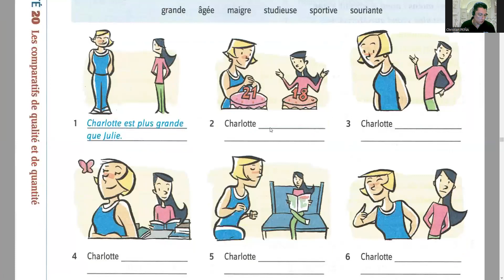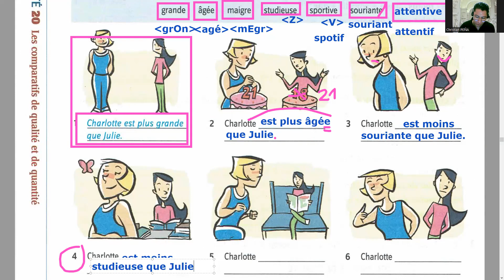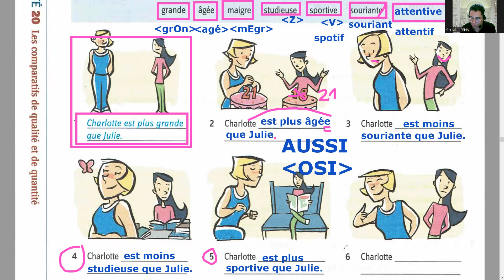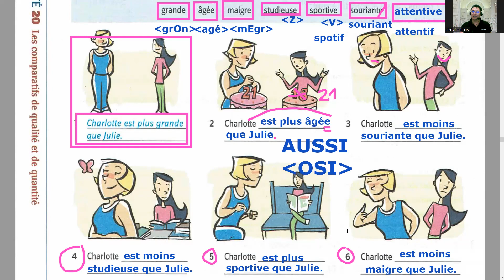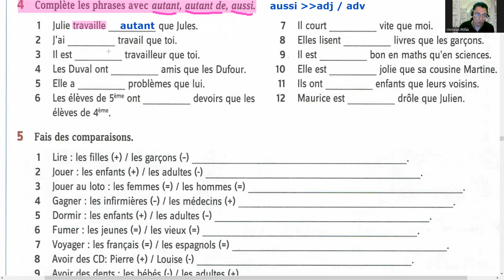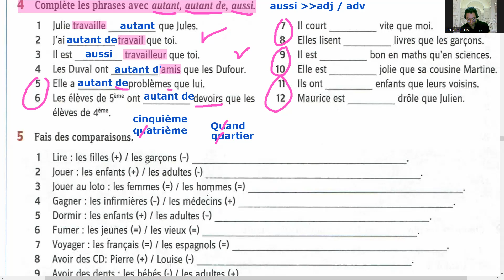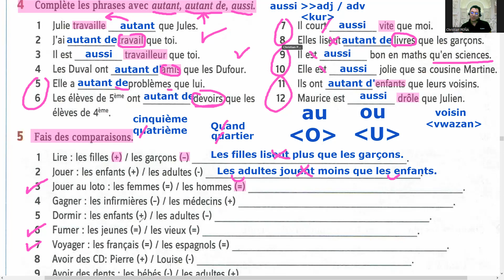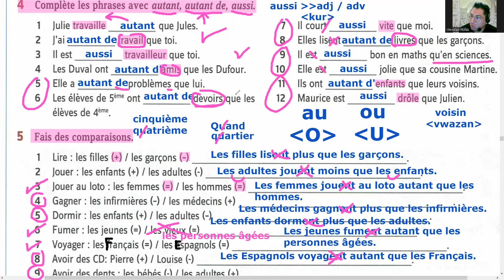2022.01.12 LIBERTÉ M2-MJ 19H30-21H00 (2)